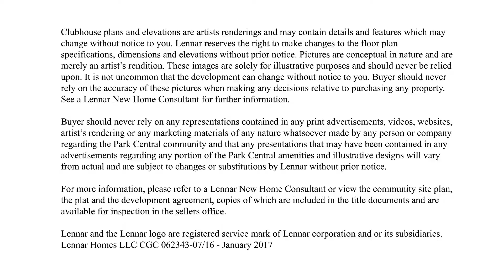Park Central - Doral, Florida (casas, condominios y townhouses)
Park Central Doral es una comunidad privada ubicada en la ciudad de Doral, Miami. Este moderno proyecto es la segunda fase Lennar Homes (una de las constructoras más importantes de Estados Unidos). La arquitectura está basada en una mezcla contemporánea de madera, piedra y hormigón exterior, con tejados geométricos y ventanas a través de toda la fachada, que permite luz natural al interior.

El desarrollo esta dentro de una zona de reserva natural cuyo epicentro es Grand Central Club House. Un resort recreativo que incluye amenidades como: piscina, sauna, gimnasio, salón de baile, canchas de tenis, baloncesto y voleibol, campo de futbol, parque acuático e infantil, entre otras.

Doral que con menos de dos décadas de haber sido fundada se ha convertido en el núcleo del crecimiento residencial, cultural y económico del condado de Miami Dade, en el sur de la Florida.